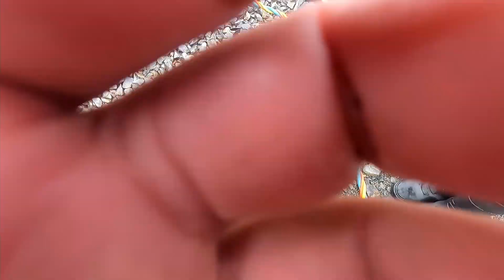30m Class 3 bounce dive Blue Rock ( Commercial Diving )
Training to become a class 2 commercial Diver ,,this is some clips along the why hop you enjoy